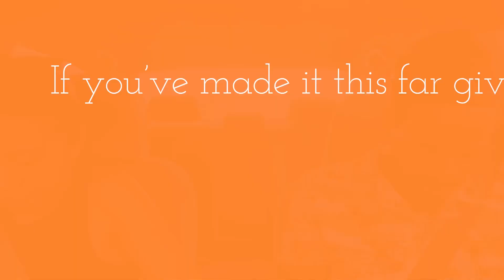Barbados 🇧🇧 Uber to South Gap.. St Lawrence Gap❗️❗️❗️❗️